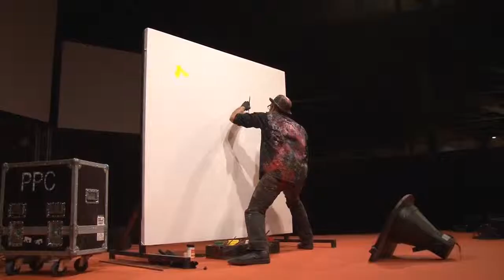PERFORMANCE: UV Light Painting (Pintura Rápida & Luz Ultravioleta)